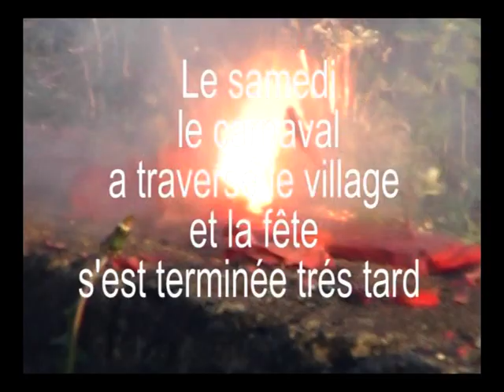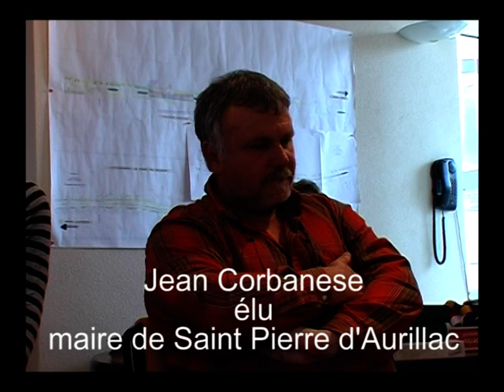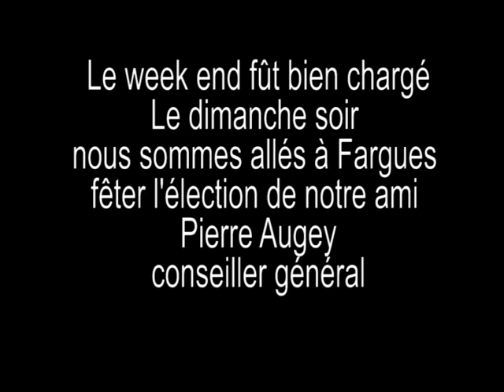2008 il ne se passe jamais rien à St Pierre mars 2008